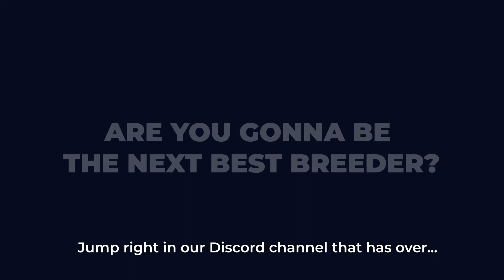Dizzy Dinos NFT — Invest in the ultimate Polygon-blockchain NFT!